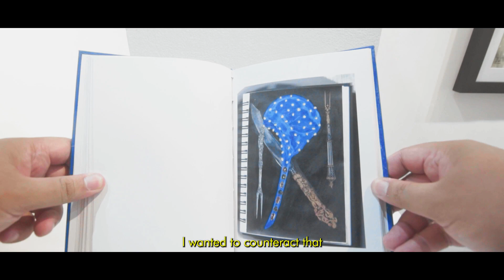Ginoe at Art Fair Philippines 2024 | Artist Walkthrough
Gravity Art Space is honored to announce its representation of Ginoe!

🎬 Watch Ginoe’s walkthrough of their artworks for the recent Art Fair Philippines 2024.

Ginoe also known as Hubineer in online spaces (b. 1995) is a poet, artist, graphic designer, printmaker and community organizer born in Leyte and currently based in Makati, Philippines. They work with found objects, scanography, textile, painting, drawing and printmaking to come up with their visual and conceptual assemblages. Ginoe’s works are hinged on the material culture of their locality (books, printed ephemera, personal archives, residue of consumption, folk religious objects) and transmutes them to form works that are tinged with cheeky defiance.

Follow Ginoe on Instagram: @hubineer

Video by Jasper Literado ( @literado78 )